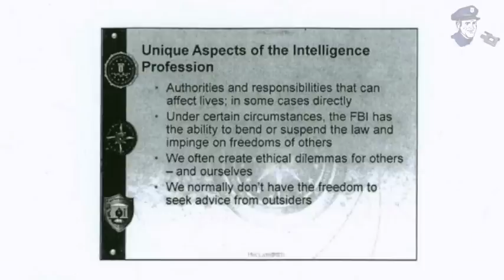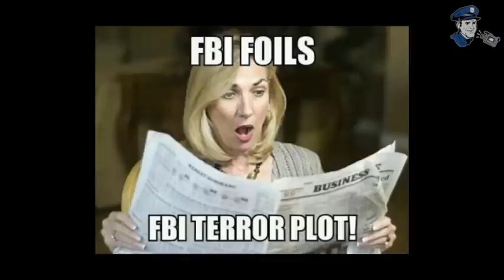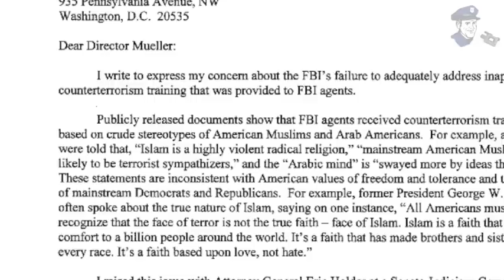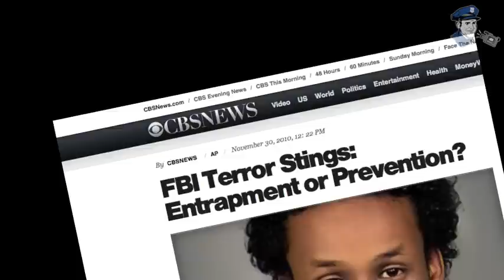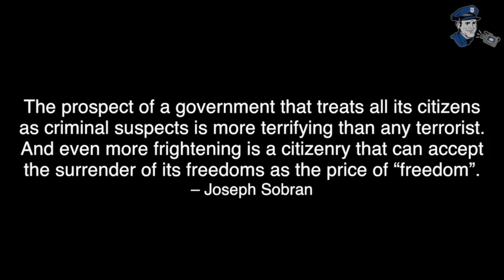FBI Excels At Foiling Own Plots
Security theater at its finest - FBI employees waste resources creating, then busting fake plots, all on your dime. They must be so proud of themselves.

1Hy8xL2ey3GwFLTEd3NTS76A3bWMnQ2dRP